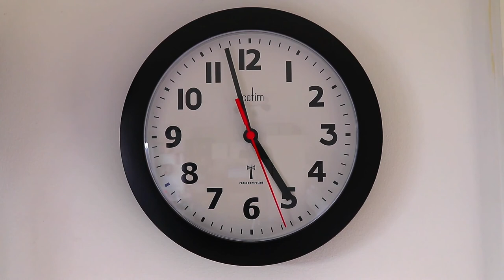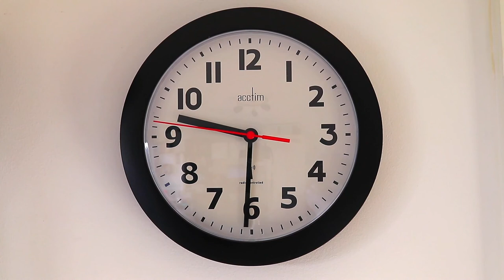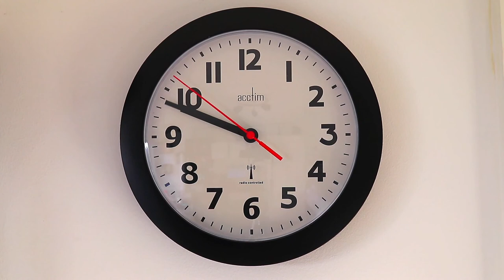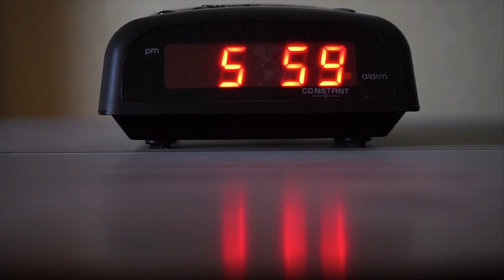SOOTHING music for those who appreciate TIME - TIME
This session is filled with CLASSIC Music,Romantic Music, Sensual Mindset, Background Music, music for a date, Instrumental Music.
This music is great for valentine's day, romantic nights and for a romantic date.
Enjoy this beautiful romantic music filled with love and relaxation.